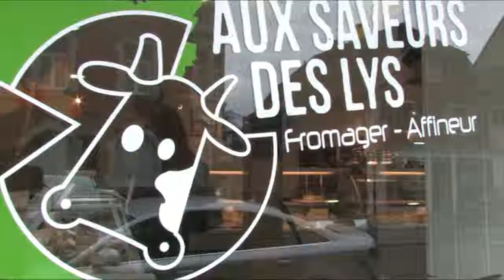La fromagerie "Aux saveurs des Lys" à Saint-Louis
A 30 minutes de Mulhouse, à deux pas de la croisée des lys à Saint Louis et ses trois frontières, au sein de la crèmerie fromagerie AUX SAVEURS DES LYS, Denis, Fromager-affineur, a sélectionné pour vous le meilleur des fromages. Qu’ils soient fermiers, au lait cru ou encore artisanaux, nos fromages sont « bichonnés » avec passion et tendresse tout au long de leur affinage.

Sortir des standards industriels, découvrir des productions fermières aux goûts subtils et variés ; le fruité d’un comté de 12 mois, les notes de torréfaction d’un vieux comté, les nombreuses variantes des fromages de chèvre, le goût particulier de nos Saint Nectaire affinés sur paille ou encore nos fromages affinés à l’eau de vie de mirabelle, vos papilles ne pourront que s’émouvoir…

Vous dégusterez nos propres fabrications au lait cru de vache. Élaborées avec du lait issu de troupeau exclusivement constitué de vaches de race « Vosgienne ». Le Petit Louis, le Mini Louis, le Poivré, les faisselles, et la tomme lavée à la bière pour ne citer qu’eux.

Fromagerie Aux Saveurs des Lys
35 rue de Mulhouse
68300 Saint-LOUIS
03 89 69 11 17